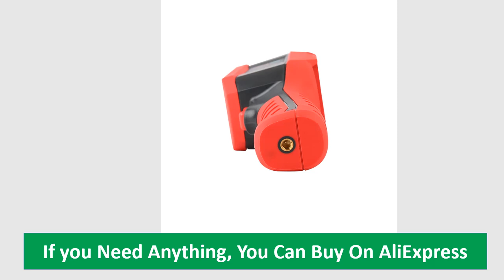UNI-T UTi260B UTi260A Digital Infrared Thermal Imager Thermometer LED Water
UNI-T UTi260B UTi260A Digital Infrared Thermal Imager Thermometer LED Water Supply Light Thermal Camera Air Conditioning Repair